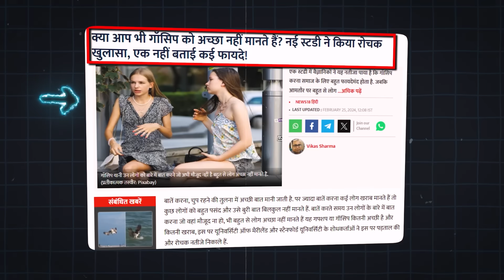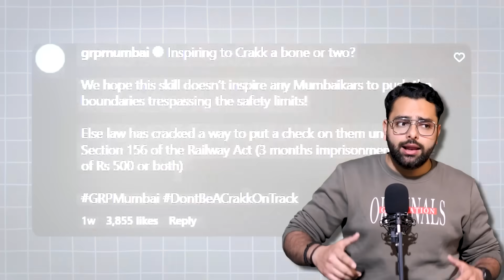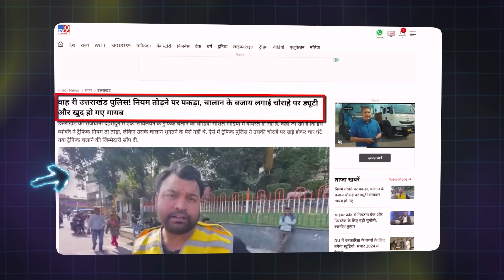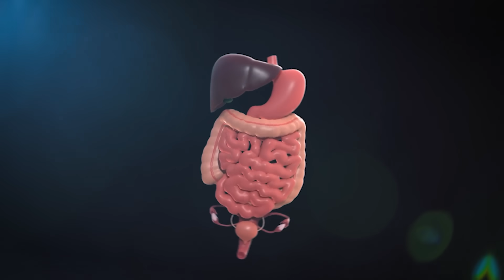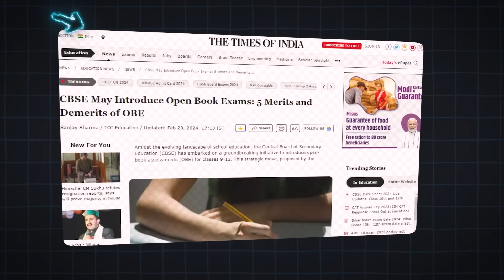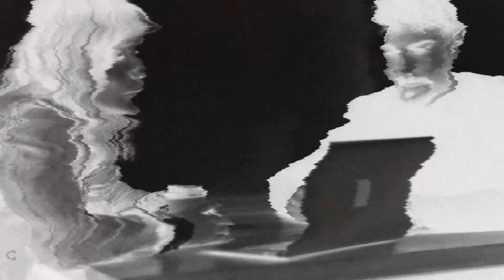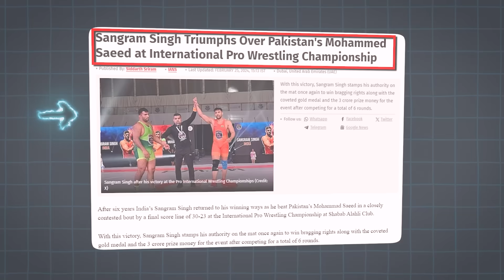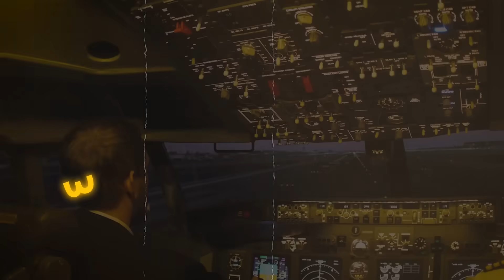No Earthquake in South India | Pilots Can't Use This | Honey Singh 3 Cr Cake | Vidhut Jamwal & Facts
Why Earthquake Never occurs in South INDIA?  | Why Indian Pilots Can't Use Perfume | Honey Singh Gifted 3 Cr Cake to urvashi rautela | vidyut jamwal crakk & More Amazing Random Facts in Hindi

About Video
Hello everyone is video mein Most amazing aur Random Interesting facts ke bare mein Roast Style mein knowledge de rha hu ye sabhi facts random hain isme science facts aur general knowledge facts bhi included hain I hope apko ye Comedy and funny quick hindi facts ki short video jismein ab facts around world or Gk Knowledge bhi Include kar di gayi hai apko pasand ayegi acha lage to is video ko or is Knowledgeable Channel ko LIKE and SHARE jarur kariyega. Jai Hind
Video Contains
Some Amazing Facts
Knowledge Around World
Random facts
Facts in hindi
Knowledgeable Things and Many Facts